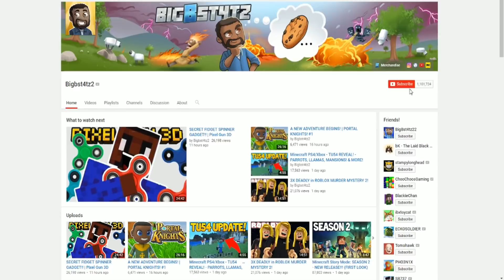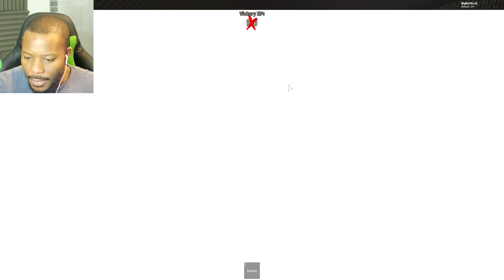DABBING AT THE WORST TIME! (Roblox Murder Mystery 2)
Today I will be Playing a game called ROBLOX MURDER MYSTERY 2. I hope you enjoy!